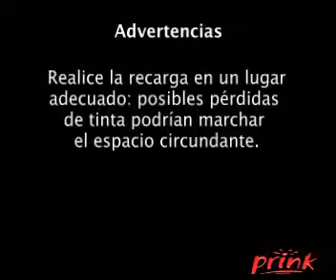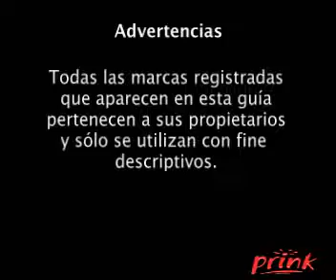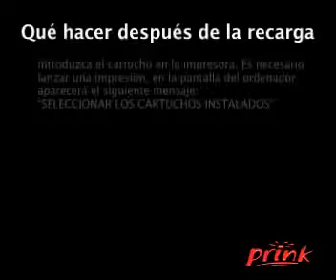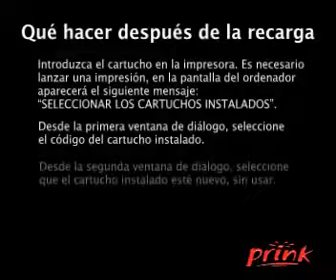Tutorial recarga con cartucho RK57 26 de Prink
Instrucción para la recarga a 3 colores Lexmark N.26 - 27 y Dell T0530